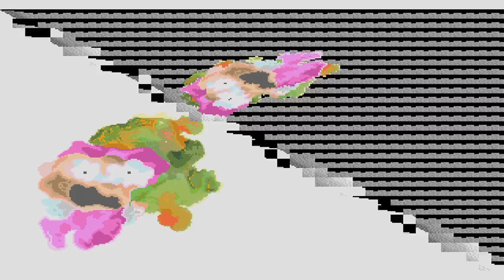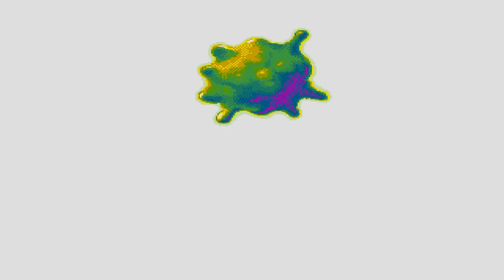Let's Play Panic! Episode 2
Game: Panic!
System: Sega CD
Publisher: Data East
Genre: Point and Click

Co-oped LPed by the incredibly awesome Jamiany, the gameplay of Panic! can be best summed up by this little blurb found in the instruction manual.

1. Sit back and relax. Enjoy the funny screens. 2. Laugh at the funny gags. What will happen next? 3. You can save the game if you get tired. 4. Keep your eyes on the game. 5. All up-left buttons (switches) have gags.

This video can be summed up as such:
- "RATTLE MY BONES!"
- Abstract art gone wrong
- and Wyle E. Cyote-like parachute gags